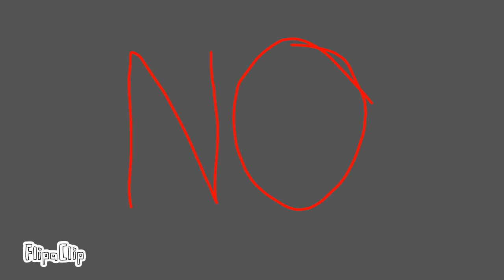Numberblocks Largest Numbers Part 3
Do Part 4 Day October 31th